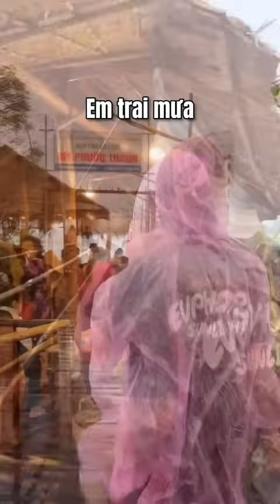Thử thách cầm 100k ăn được gì ở chợ quê Đồng Tháp?